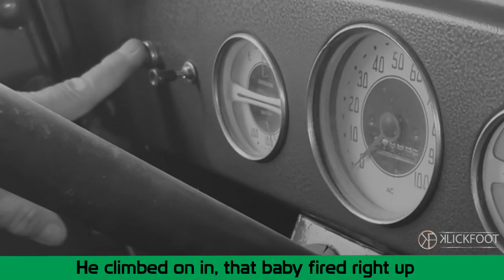The World Looks Better from a Chevy Truck (with lyrics) Official Music Video 2023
The World Looks Better from a Chevy Truck is a story about a beloved 1936 truck that is passed down from generation to generation.

The World Looks Better from a Chevy Truck
Written/Composed/Produced by
Lance E. Cosgrove (BMI)
LanBen Publishing (BMI)
CozRush Records (2022)
Bob Gothar (nylon string acoustic guitar)
MUSIC VIDEO: Ben Rushing
Video Location: Santa Fe Dam Recreational Area - Irwindale, California (USA) June 15, 2022 using Apple iPhone 13 Pro and edited with Apple Final Cut Pro software.

SPECIAL THANKS to Bruce Augusto for appearing in our video with his
1936 Chevy Pickup Truck.

SONG LYRICS:
My granddad bought this truck before World War ll
He enlisted in the army at the age of 22
Spent five years fighting, he never complained
Then the army sent him home on a west bound train
The army sent him home on a west bound train

Granddad told the tale of when he got back home
He ran down to the barn in the middle of a storm
His momma said son where you going so fast?
The wind started blowing and the lightning flashed
The wind it started blowing and the lightning flashed

In the barn was his old ’36
She was covered with a tarp and some bamboo sticks
He climbed on in, that baby fired right up
The whole world looks better from a Chevy truck

Granddad gave my daddy that Chevy truck
He kept the motor running and the body polished up
He’ll fire up that engine like my granddad did
He’ll drive around our farm like a little kid

In my garage is that old ’36
She’s covered with a tarp and some bamboo sticks
I climb on in, that baby fired right up
My whole world looks better from a Chevy truck